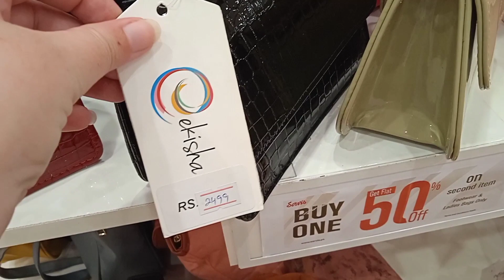Servis sale flat 50% off! Servis Buy One Get One Free !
Hello!
Dear friends assalam walekum my channel name Warda Vlogs.
On My channel you will get to see all kind of shoes bags and variety  of clothes. You will find all kind of fashion information on it.
My Best Wish you all with you all my subscribes and views. I hope my channel  will help you so keep watching everyday. Hope you all liked it.
Thanks 😍
servis sale 50%off
servis sale bags
Servis sale shoes